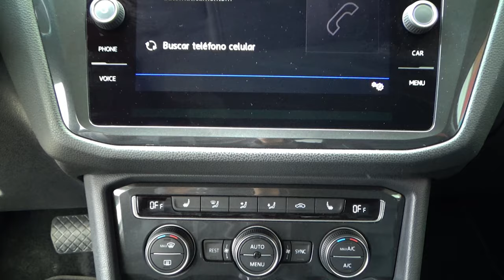Volkswagen / Tiguan / 2018 - 9852